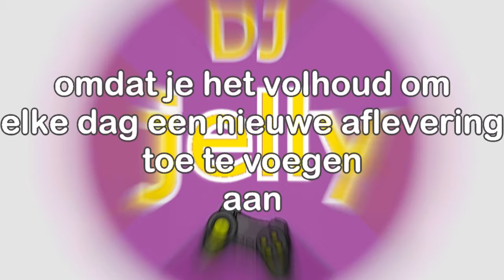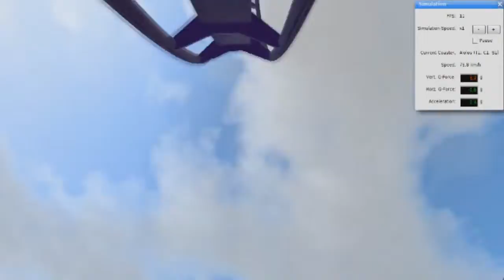100 Abonnees Special